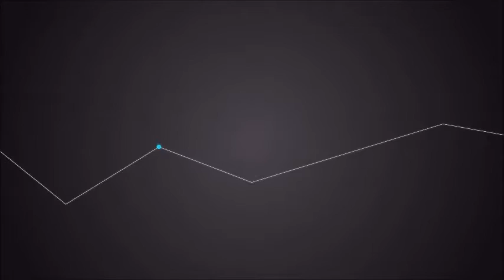ZNet Technologies – A Quick Run!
Super-quick view of ZNet technologies – who we are, what we do, and where we are going!